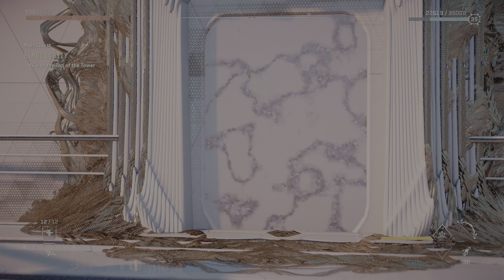Horizon Forbidden West PS5 Gameplay. 4K.